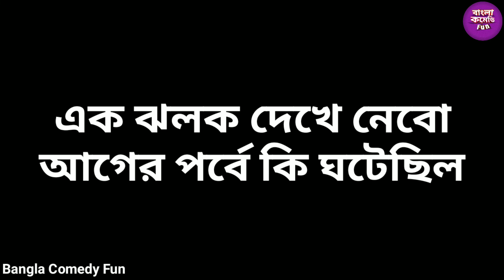গুন্ডা সুদ খোর🤣😂||পর্ব ২ ||Bengali Comedy 2021 || Bangla Comedy Fun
এই ভিডিওটি বানিয়েছি শুধু মাত্র আপনাদের মুখে একটু হাসি ফোটানোর জন্য।

ভিডিওটি দেখার জন্য হেড ফোন 🎧 ব্যাবহার করা জরুরি ।

দয়াকরে কেউ ভিডিওটি গভীর ভাবে নেবেন না । শুধু মাত্র মজা হিসেবে নেবেন ।

এই ভিডিওটি আমরা কঠোর পরিশ্রম করে বানিয়েছি
ভিডিওটি লাইক,কমেন্ট, শেয়ার করে  আমাদের একটু সাপোর্ট করুন ।

Director:
SUBHOMOYSINGHA
NEWTON SINGHA

Actor:
SUBHOMOY SINGHA (Subho)
NEWTON SINGHA  (Angur)
PROSANTA DAS
SOMNATH DAS
PROBITRO PRAMANINK
ANWER SK

Camera Man:
 SUBHO /NEWTON/PROSANTA

Script Writers:
 SUBHOMOY & NEWTON

Video Editor:
SUBHOMOY (Subho)

          BANGLA COMEDY FUN